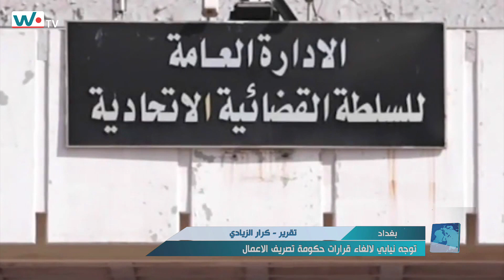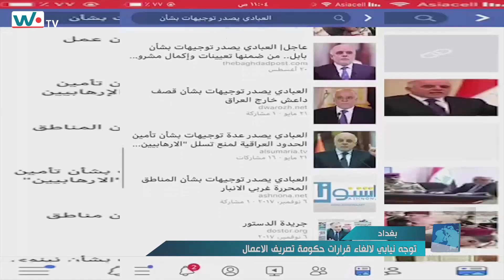توجه نيابي لالغاء قرارات حكومة تصريف الاعمال - كرار الزيادي